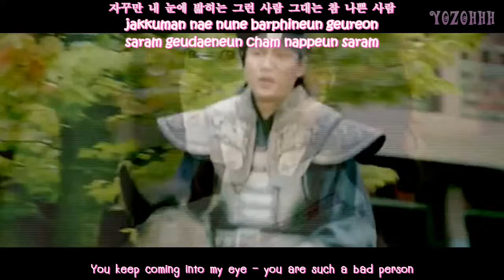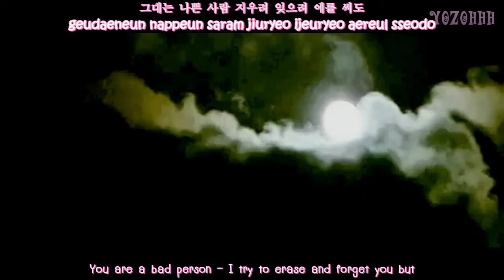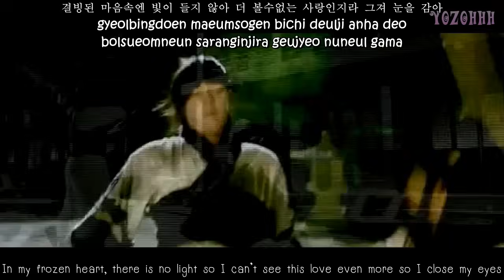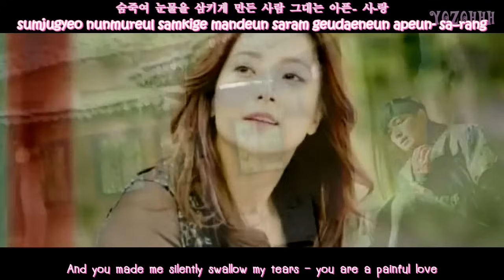Jang Hye Jin &MC Sniper - Bad Person (나쁜사람) MV (Faith OST) [ENGSUB + Romanization + Hangul]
MV made by dramatomy@ Vimeo
Eng Tran - POP!GASA
Eng Rom&Hangul - kpopparazz